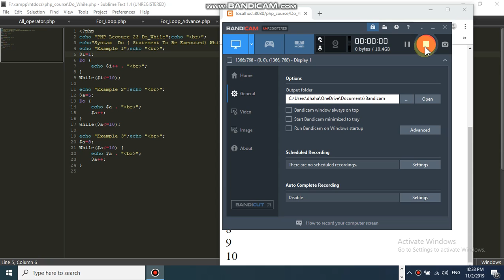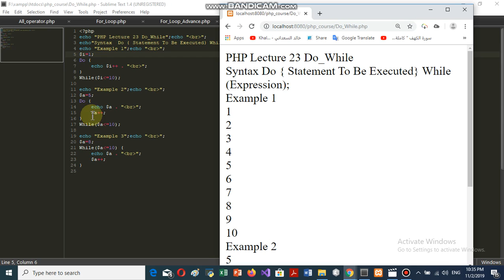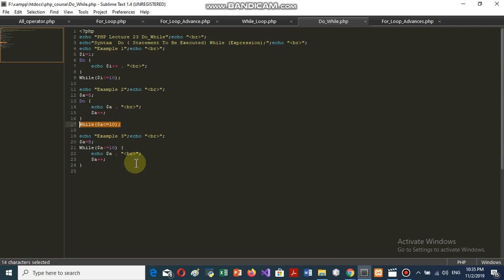PHP Lecture 23 Do While